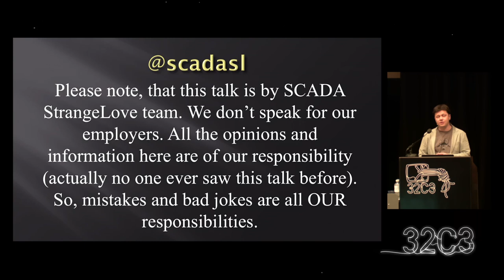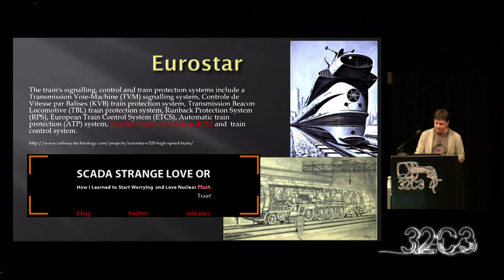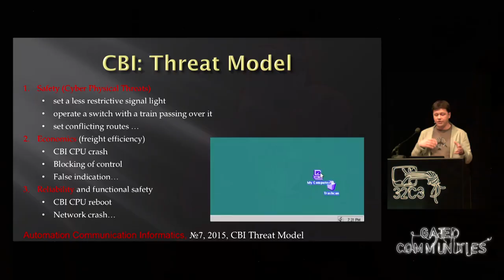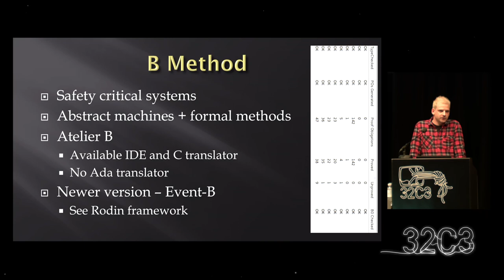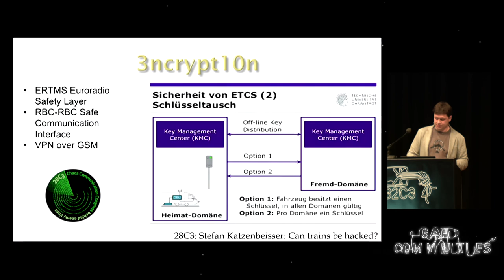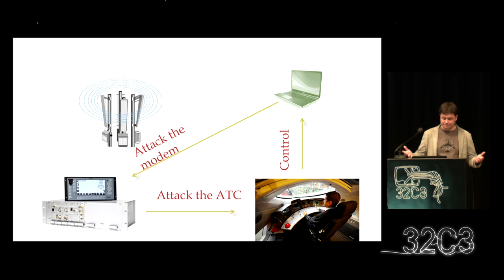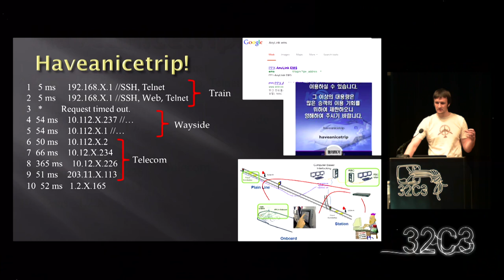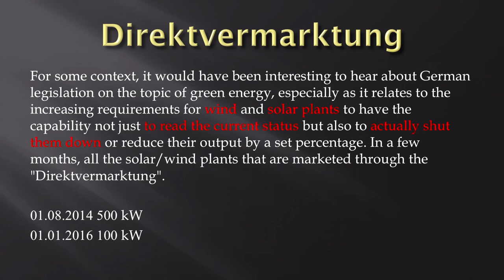The Great Train Cyber Robbery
For years SCADA StrangeLove team speaks about vulnerabilities in Industrial Control Systems. Now we want to show by example of railway the link between information security and industrial safety and demonstrate how a root access gained in a few minutes can bring to naught all the years of efforts that were devoted to the improvement of fail-safety and reliability of the ICS system.

Railroads is a complex systems and process automation is used in different areas: to control power, switches, signals and locomotives. At this talk we will analyze threats and vulnerabilities of fundamental rail-road automation systems such as computer based interlocking, automatic train control and automatic train protection.

No vendor names and vulnerabilities details will be released, for obvious reasons. By the way, all research based on hands-on security exercises and most of issues are confirmed and processed by vendors.

Sergey Gordeychik, Aleksandr Timorin, repdet